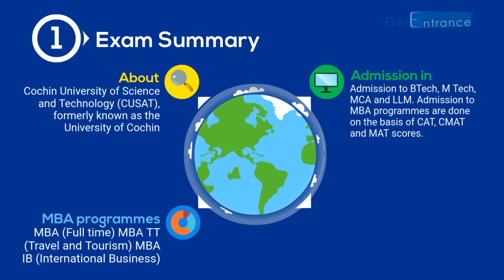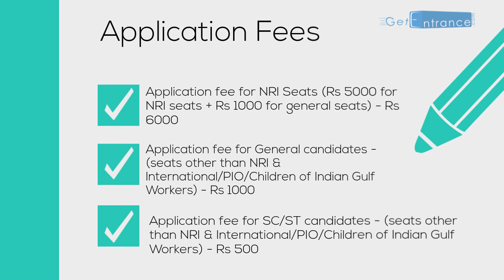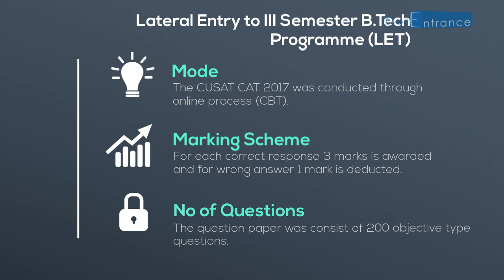CUSAT MBA 2018 - Cochin University of Science and Technology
CUSAT conducts CAT examination for admission into B. Tech, M. Tech, MCA, and LLM programs. The Admission into MBA programs will be conducted by CUSAT on the basis of CAT, CMAT, and MAT scores. To know more information CUSAT MBA 2018